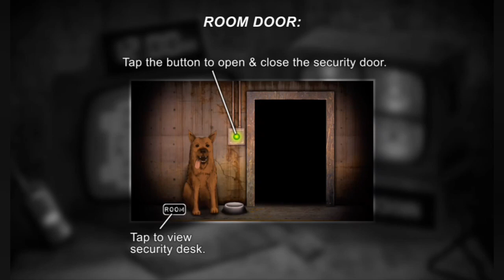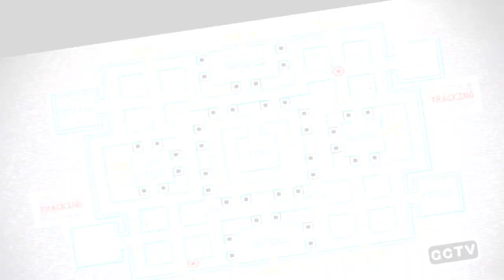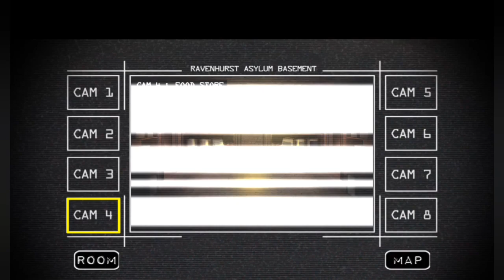Asylum 2 night shift [ночь 2 как вы меня задолбали🤬 ] ненавижу 2 ночь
у меня есть хорошая новость скоро
будет видео ролики про той чика и доктор ливси!
очень скоро , вы будете удивлены !

спасибо за 15 888 просмотров!
15 889 просмотров скоро будет!